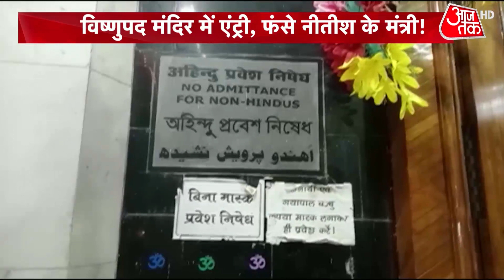Bihar News: विष्णुपद मंदिर विवाद में नितीश से बीजेपी के सवाल | BJP | Nitish Kumar | Latest Updates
गया स्थित इस प्रसिद्ध मंदिर के प्रवेश द्वार के दोनों किनारों पर शिलापट्ट लगा हुआ है, जिस पर लिखा है कि मंदिर में अहिंदू (गैर-हिंदू) श्रद्धालुओं के प्रवेश पर रोक है. अब सीएम नीतीश के साथ मुस्लिम मंत्री के प्रवेश से मंदिर प्रबंधन नाराज है.
बिहार में महागठबंधन की सरकार बनने के बाद मुख्यमंत्री नीतीश कुमार मंगलवार को गया स्थित विष्णुपद मंदिर पहुंचे. यहां उन्होंने मंदिर के गर्भगृह में जाकर विशेष पूजा-अर्चना की. इस दौरान उनके साथ सूचना प्रौद्योगिकी मंत्री मोहम्मद इसराइल मंसूरी समेत अन्य नेता भी मौजूद थे. लेकिन इसको लेकर अब मंदिर प्रबंधन ने नाराजगी जताई है. दरअसल, मंदिर के प्रवेश द्वार के दोनों किनारों पर शिलापट्ट लगा हुआ है, जिस पर लिखा है कि मंदिर में अहिंदू (गैर-हिंदू) श्रद्धालुओं के प्रवेश पर रोक है. अब सूचना प्रौद्योगिकी मंत्री के गर्भगृह में जाने के बाद मंदिर समिती ने इस पर रोष व्यक्त किया है. वहीं बीजेपी ने भी इसे लेकर निशाना साधा है.विष्णुपद मंदिर प्रबंधकारिणी समिति के कार्यकारी अध्यक्ष शंभू लाल बिट्ठल ने रोष प्रकट करते हुए कहा कि उस वक्त हमें भी इसकी जानकारी नहीं थी. चेहरे से पहचान नहीं सके. जो स्थानीय लोग थे, उन्हें रोकना चाहिए था. इससे सनातन धर्म और पंडा समाज को ठेस पहुंची है और इससे समिति क्रोधित है. जानबूझ कर ऐसा करवाया गया गया. कई वीआईपी मेहमान आए, मंत्री आए हैं, लेकिन मुस्लिम धर्म, क्या ईसाई धर्म के लोगों ने भी आज तक विष्णुपद मंदिर में प्रवेश नहीं किया है. जिनसे गलती हुई है, उन्हें खेद प्रकट करना चाहिए.